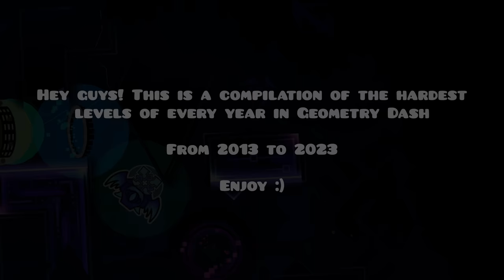Geometry Dash's HARDEST Demon of Every Year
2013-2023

My prediction is that Grief will be top 1 by the end of the year, if it is finished. And thanks to Blue for suggesting I make this video.

0:00 Intro
0:07 2013
1:31 2014
3:05 2015
5:04 2016
7:12 2017
9:25 2018
12:22 2019
15:42 2020
17:16 2021
18:33 2022
19:45 2023

PC Specs:
AMD Ryzen 9 3900x
32gb DDR4 3200MHz
Nvidia RTX 3060Ti
1TB NVME
DELL 8K Monitor

Peripherals:
2x Genelec 8020b Studio Monitor
Glorious GMMK Pro 75
Razer Viper Ultimate Wireless
Meze 99 Classics Headphones
Shure SM57 Cardioid Microphone

Camera I use for streaming:
Nikon z6 Full-Frame Mirrorless Camera
Lens: Sigma 24-35mm f2 with FTZ II adapter
Elgato CamLink 4K
Apurture Amran 60x S Video Light